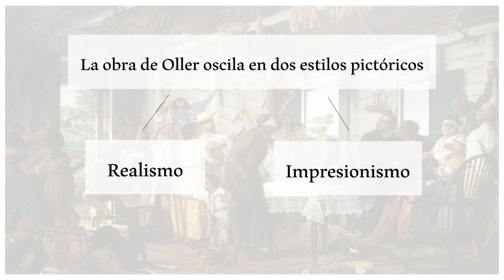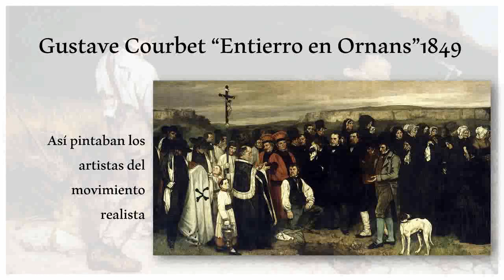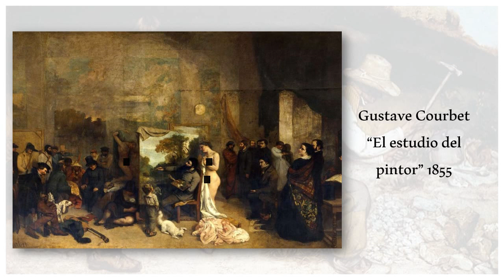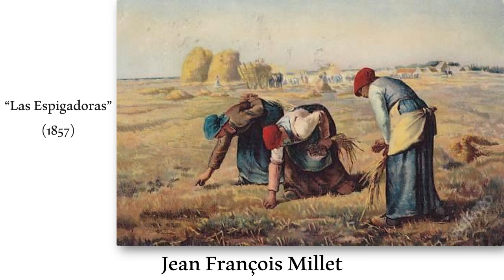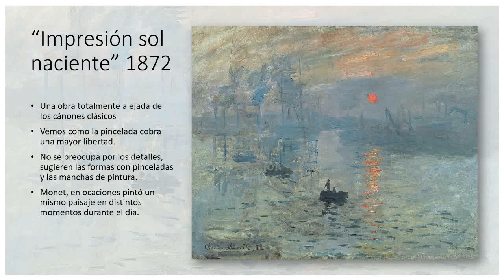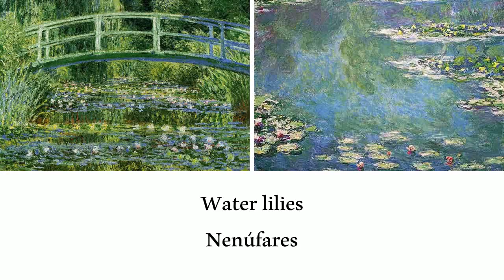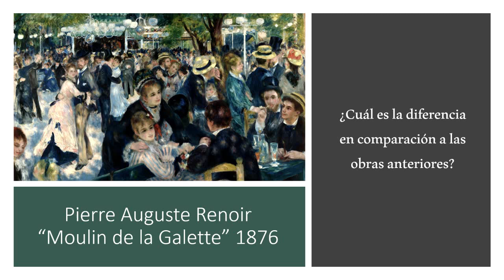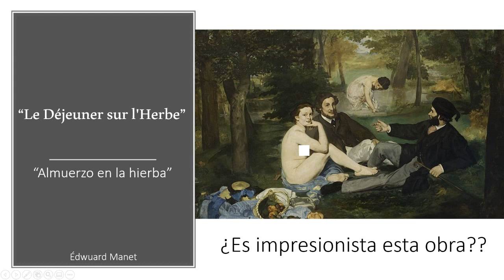Francisco Oller, influencias que forjaron su estilo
Estudio panorámico de algunos movimientos artísticos y colegas del oficio que contribuyeron en la formación del estilo pictórico de Francisco Oller.